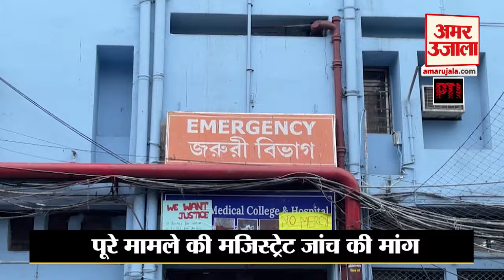Kolkata doctor: Kolkata कांड के बीच क्यों चर्चा में Civic Volunteers, जानें क्या है काम?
Kolkata कांड के बीच क्यों चर्चा में Civic Volunteers, जानें क्या है काम?